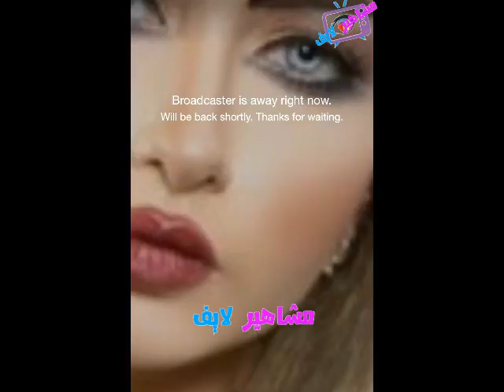مي العيدان بث مباشر واسرار واعترافات لأول مرة